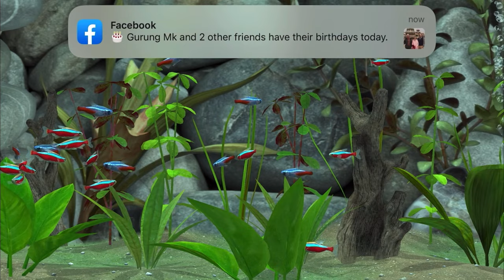Freshwater Fish | Cardinal Tetras and Neon Tetras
Freshwater Fish with Cardinal Tetras and Neon Tetras